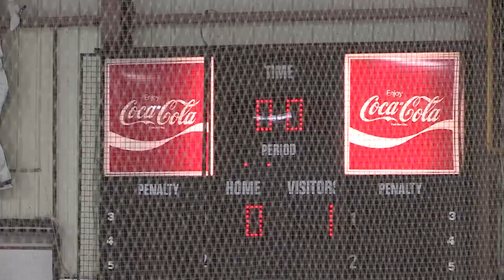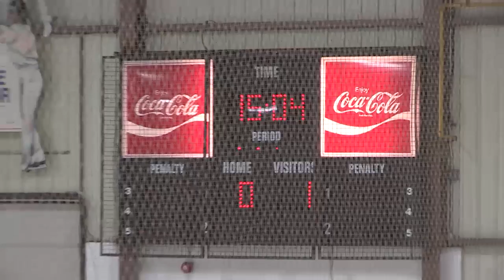CPJHL 2017-18: Grey Highland Hawks vs Seaforth Generals (09/24/17)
Catch all the action as the Grey Highland Hawks come to town to face your hometown Seaforth Generals for their home opener on their 2nd season in Seaforth.